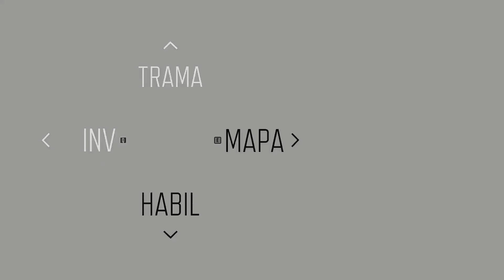Lo que sea por mi hermano | DAYS GONE #16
👾 BIO 👾 :
Soy CrazyJxker. Siempre me gustaron mucho los videojuegos y la música. En esencia, toda obra que cuente una gran historia y me haga experimentar una gran aventura. Daré lo mejor de mí para acompañarlos y disfrutar de diversos títulos junto a ustedes. :)